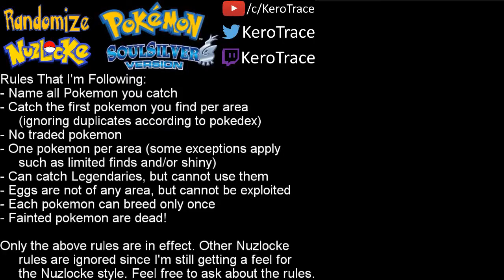Let's Play - Randomized Nuzlocke Challenge - Episode SS2-11 - The New Team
The struggle isn't here, but I promise you it's real.

Recorded and Streamed on August 20, 2016

Pokemon is owned and licensed by Nintendo